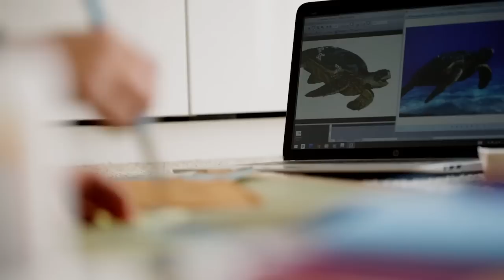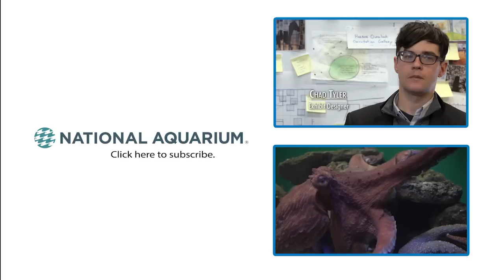Living Seashore: Artist Spotlight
Go behind-the-scenes with San Francisco-based artist Jane Kim and learn how she created the murals for our newest exhibit!